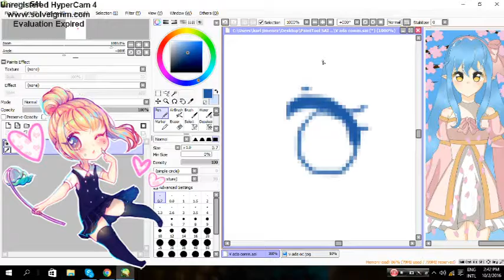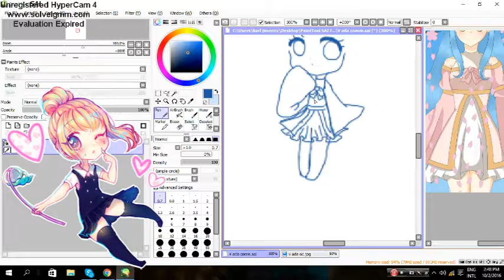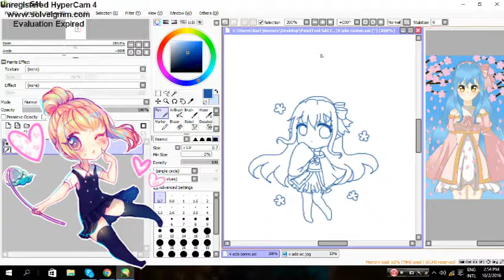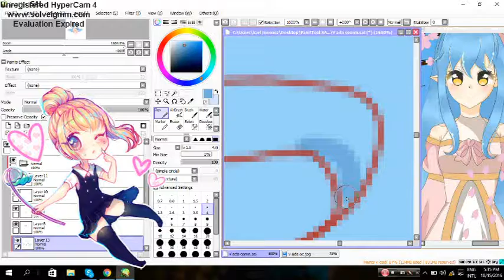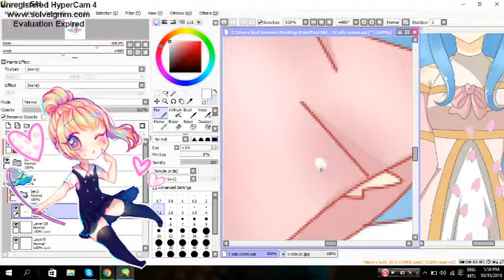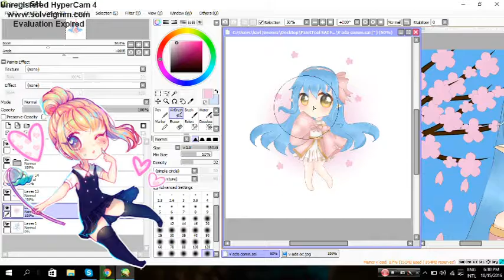Pink Blossom (Paint Tool SAI) Speedpaint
commission on deviantart i hope you like it!

Art - Jeash

Tools
Paint Tool SAI
Paint
Hypercam
Edit From Cyberlink Power Director

ikimono gakari@niji - music box

+(HelloHow+are+you)+-+Music-Box+Arrange